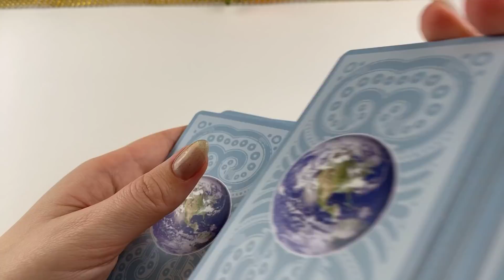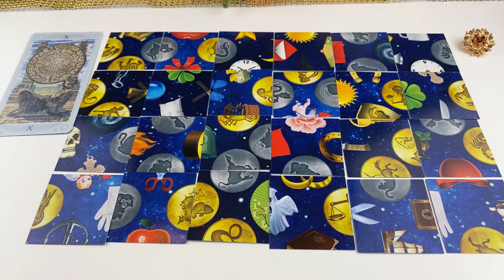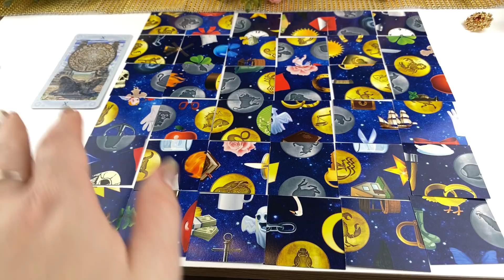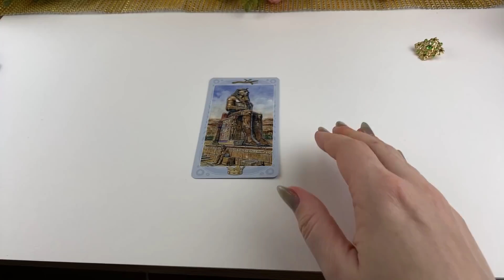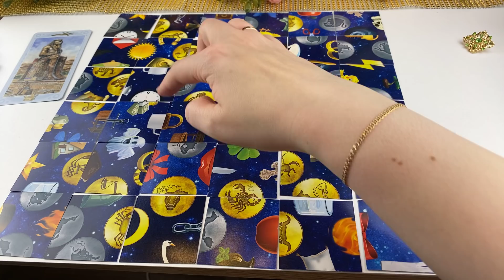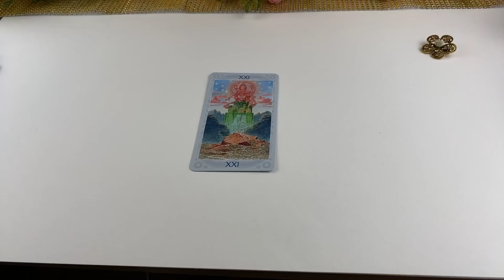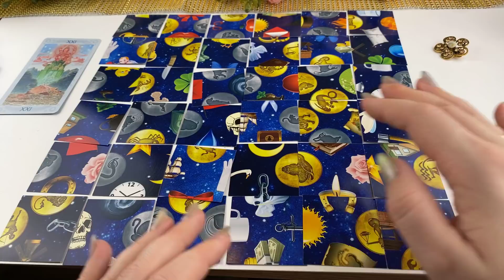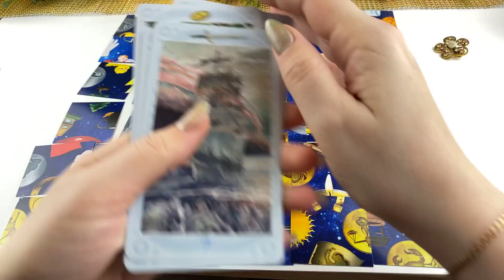ПРИЯТНЫЕ МОМЕНТЫ И СЮРПРИЗЫ БЛИЖАЙШИХ ДНЕЙ что ждёт? гадание на пасьянсе Карина Захарова